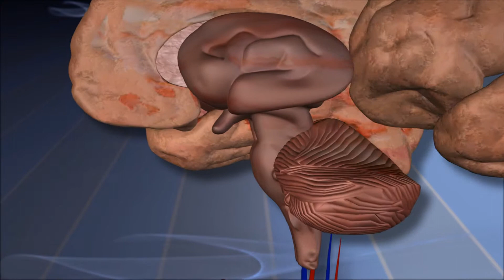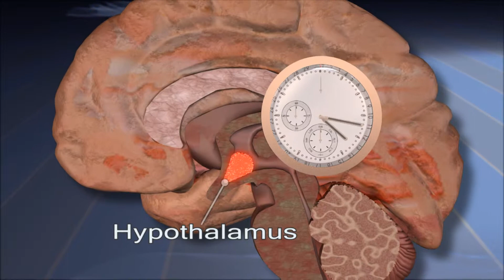Science of Sleep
While the necessities of life are food, water, and shelter, many forget that sleep is just as important to survival. Humans spend one third of their lives sleeping, but when something disrupts the ability to sleep, quality of life suffers. It's estimated that 50-70 million Americans don't get enough sleep on a daily basis. Research has found that chronic sleep deprivation has been associated with a range of health-related consequences. However, by understanding the brain and sleep correlation, researchers have been able to develop behavioral and medical treatment options that help people with sleep disorders live a more restful and healthy life.